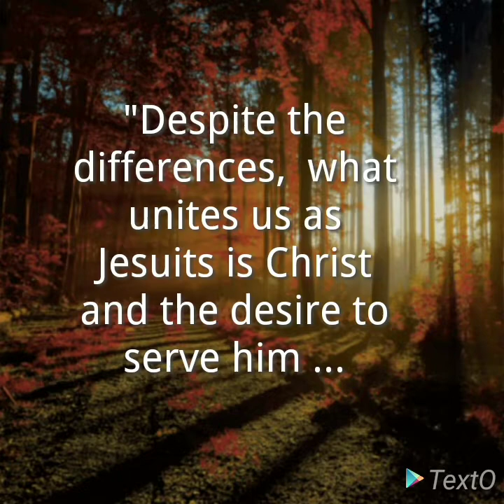Ignatian Musings - Part 19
Despite our differences, what unites us is Christ and the desire to serve him, and not to be deaf to the call of the Lord, but prompt and ready to do his most holy will. He is the unique image of the unseen God, capable of revealing himself everywhere. In a tantalizing culture of images, he is the single image that unites us. Jesuits know who they are by looking at him. (GC. 35. D2.2.)